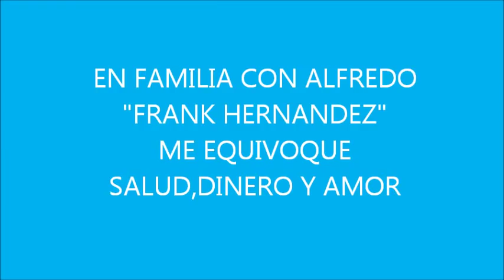FRANK HERNANDEZ "Me Equivoque"